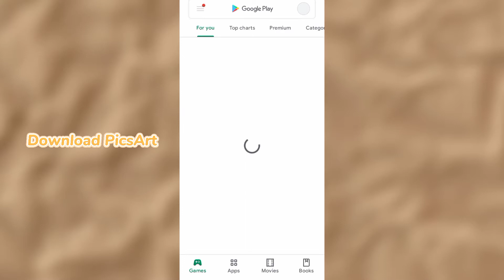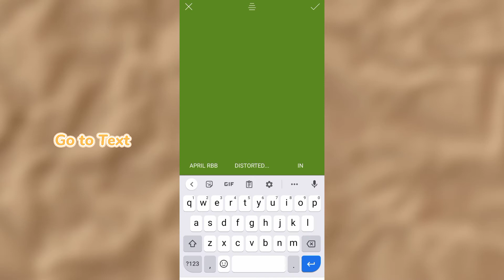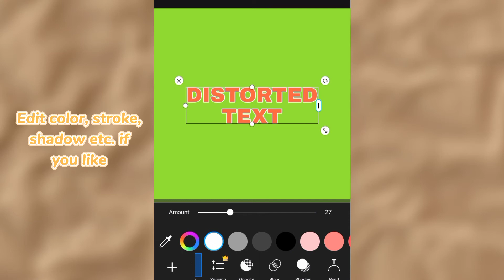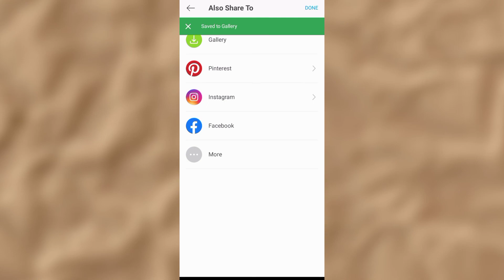How to make DISTORTED TEXT using PicsArt ✨ | Android and iOS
Hello guys! Hope y'all doing great and always stay safe and stay kind! Today's Philippines independence day 🇵🇭

"Everything happens for a reason" -gav

How to make DISTORTED TEXT using PicsArt
How to create DISTORTED TEXT using PicsArt
How to make wavy text using PicsArt
How to create wavy text using PicsArt
How to create wavy text for edits
How to create wavy text for YouTube intro
How to create distorted text for YouTube intro
Make wavy text using PicsArt
Make distorted text using PicsArt
Distorted text and Wavy text
PicsArt App
Android and iOS
Rpw tuts
Roleplayer rpw
rpw
Roleplayer
Soheila Moon
Soheila moon
soheila moon
moon